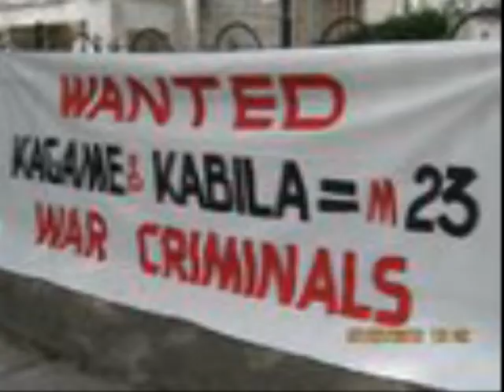AD NZUBE NEWS COOKER